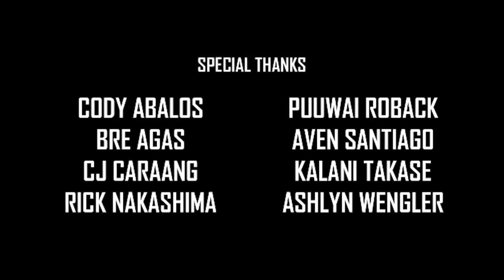16in16 Football Preview: Mililani Trojans (2016)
After losing a stable of memorable players to graduation, it’s “next man up” for Mililani coach Rod York and the Trojan army as they turn the page towards a new era.

ScoringLive 16in16 is presented by Ruby Tuesday Hawaii.